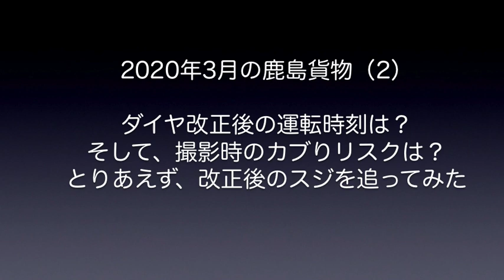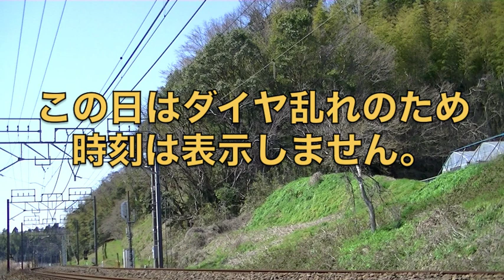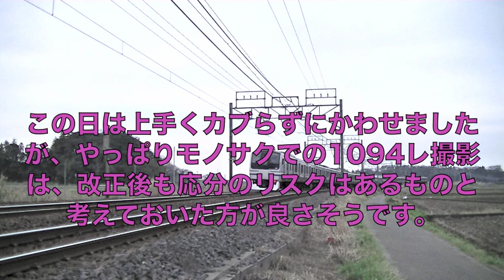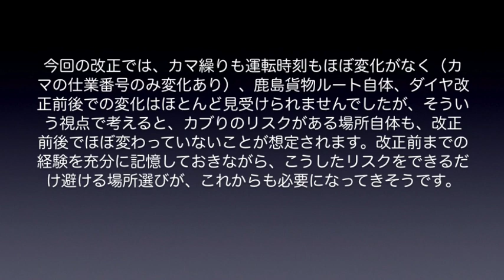【鹿島貨物】2020年3月(2) ダイヤ改正後、何が、どう変わったのか？通過時刻やカブりポイントなどをチェックしてみた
2020年3月後半の鹿島貨物動画レポートです。大方の予想通り、カマの持ち替えもなくホッとしている今、まずは改正後の状況把握に努めてみることにしました。総武・鹿島地区は今回の改正において大きなダイヤ変更はなされていないようですが、それぞれのポイントの大まかな通過時刻や、カブりのリスクなどは確かめておきたいと思ったからです。
そのため今回は、従来の動画レポートとは少々異なり、ご覧のみなさんの撮影プランニングにもお役立ていただけますよう、各ポイントの通過時刻を収録し、同時に、カブり状況に関しても収録をさせていただきました。そのため、1カットの収録時間が少々長めとなっていることをご了承下さいませ。また、通過時刻に関しては、その日の実測値とさせていただいております。発表されている時刻と少々異なる場合もございますが、あくまで平常運行の状態ということで、その日の時刻の方を優先させていただきましたので、カブりの厳密な位置も含め、あくまで”参考値”ということでご理解下さいますようお願い申し上げます。